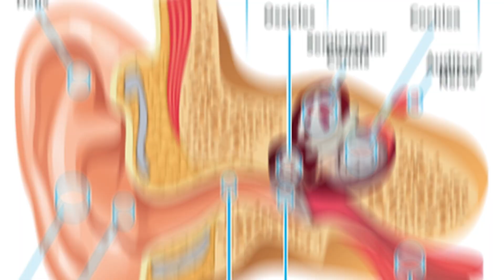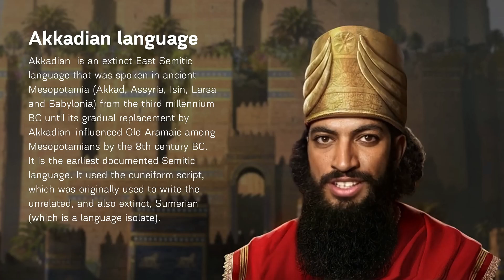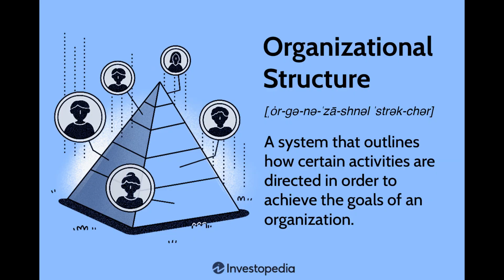THE NEANDERTHAL-SAPIENS INTERGALACTIC WAR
Embark on an epic journey 40,000 years in the past, during the so-called peace of the Xunvelian ear. Witness the aftermath of the war between Homo-sapiens of Earth and the Neanderthal rebelion. The Homo Sapiens, under the rule of Emperor Kum Kim Kun Kan Kunshi Kunkalawanbi Kushtangistankalawanbi, initiates a bold move—sending Neanderthals to penal colonies on Mars, Ganymede, and Uranus to fund their sacred war against the United Mutant Orangutans of Alpha Centauri.

0:00 Rage of the Shadow Warriors - Extended
0:48 Halo Reach OST - Winter Contingency
1:10 Tides of Wrath
1:34 Metal Slug 2 Judgment
2:21 Halo Reach OST - Winter Contingency
3:00 Empire Total War - Warpath Campaign Eagle Totem Song

This is an alternate history meme/story made by me. Leave a like for the effort :)